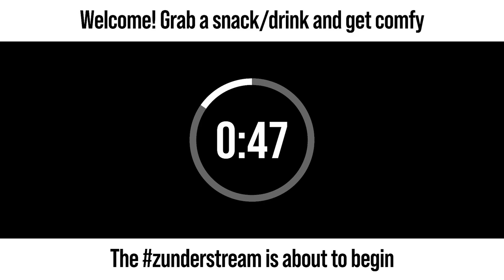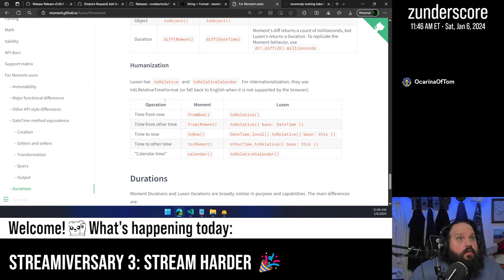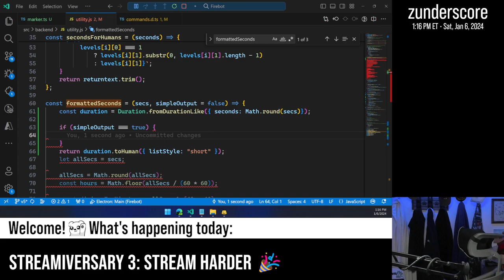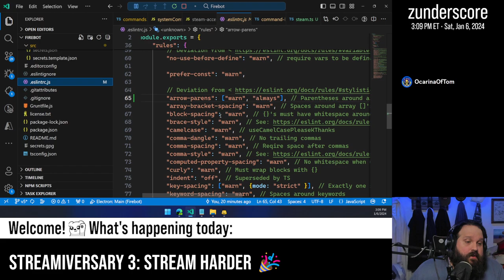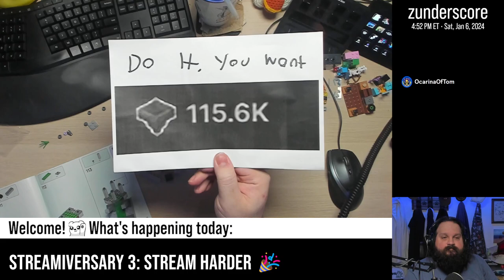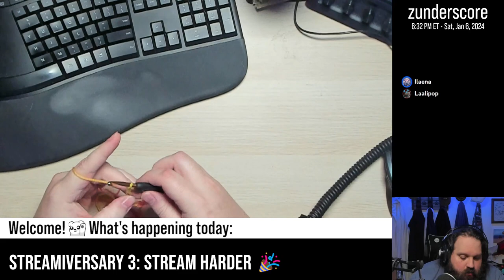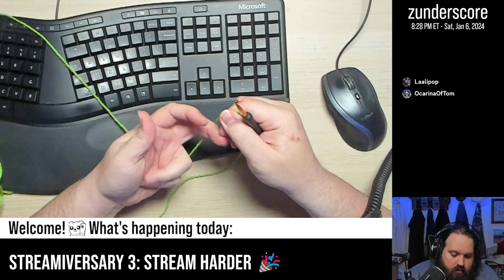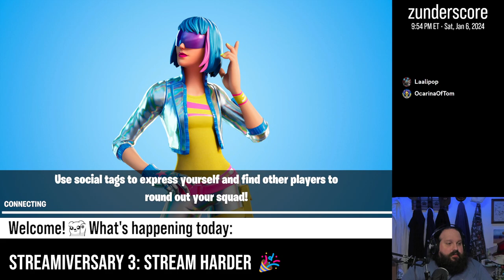zunderstream Show Archive - 2024-01-06 (Streamiversary 3 Part 1/2)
🎬: "STREAMIVERSARY 3: STREAM HARDER | !throne"